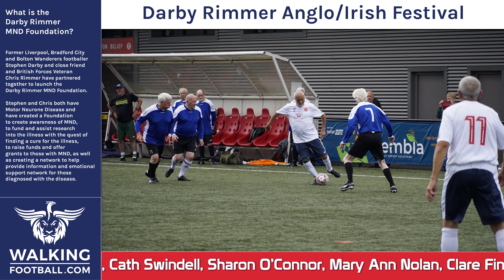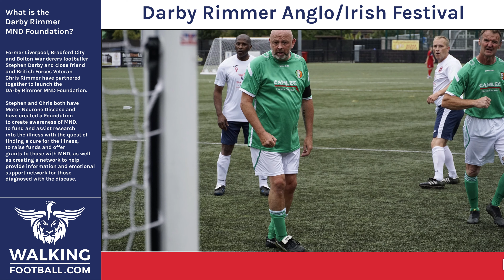Darby Rimmer Anglo/Irish Festival Interviews Episode III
is back again with his unique interview style at the Darby Rimmer Anglo/Irish Festival to ask some searching questions to the players.

Filmed at Boldmere St Michael's FC which really is a top notch venue, with a great crowd in attendance, rain free and some great referees attending to officiate, we were in for a fab day of Walking Football, fun, banter, a chance to meet new friends and much, much more!

This day was about more than just Walking Football. It was a day to raise awareness for the Darby Rimmer Foundation which works tirelessly to create awareness of Motor Neurone Disease (MND), to fund and assist research into the illness with a quest of finding a cure.

In the third episode we meet Cath Swindell, Robert Gowan, Terry Lee and Sharon O’Connor

Expect the unexpected when JC gets in front of the camera and find out from a player’s perspective what this festival, the days’ events and the chance to represent their country, mean to them...